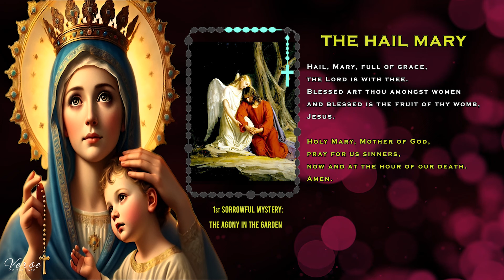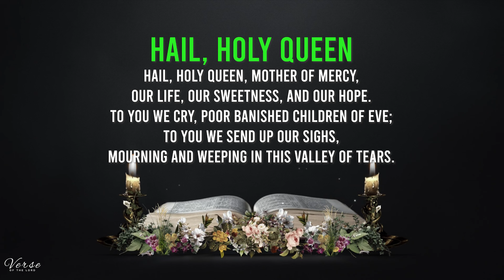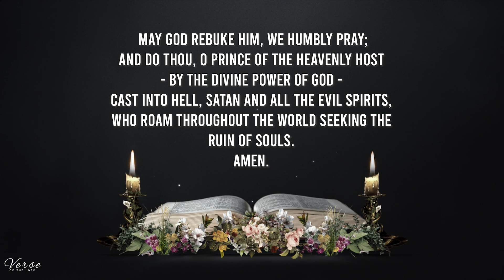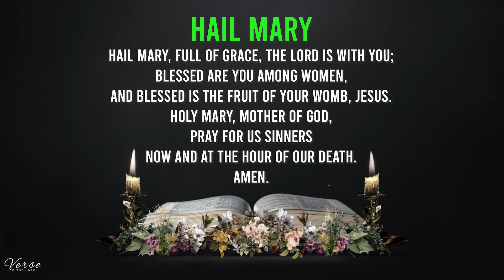TUESDAY ROSARY 💜 1st Week of Advent 💜 Sorrowful Mysteries of The Rosary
In this Tuesday Rosary for Advent Today, we pray the Sorrowful mysteries of the rosary. In this Holy Rosary prayer, we come together to reflect, repent, and renew our commitment to spiritual growth. Let us unite our hearts in prayer, seeking forgiveness, grace, and strength for the journey ahead💜

Your contributions help us continue spreading the message of love, peace, and faith.

Please state your personal intentions in the comment box and we will pray together in this Holy Rosary.

The First Sorrowful Mystery is - The Agony in the Garden – conformity to God’s will.

The Second Sorrowful Mystery is - The Scourging at the Pillar – Mortification.

The Third Sorrowful Mystery is - The Crowning with Thorns – Moral Courage.

The Fourth Sorrowful Mystery is - The Carrying of the Cross – Patience.

The Fifth Sorrowful Mystery is -The Crucifixion – Salvation.